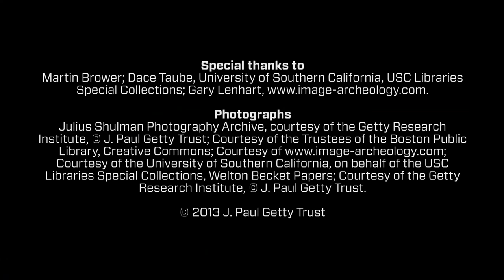Martin Brower on Welton Becket & Associates (Modern Architecture in Los Angeles)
Martin Brower was the publicist for Welton Becket & Associates, in Los Angeles. He discusses the architecture firm's contributions to the city, such as the first 21-story building on Wilshire Boulevard, the Beverly Hilton Hotel, the Cinerama Dome in Hollywood, the Dorothy Chandler Pavilion, and the growth of Century City.

Special thanks to: Martin Brower; Dace Taube, University of Southern California, USC Libraries Special Collections; Gary Lenhart,

Photographs: Julius Shulman Photography Archive, courtesy of the Getty Research Institute, © J. Paul Getty Trust; Courtesy of the Trustees of the Boston Public Library, Creative Commons; Courtesy of Courtesy of the University of Southern California, on behalf of the USC Libraries Special Collections, Welton Becket Papers; Courtesy of the Getty Research Institute, © J. Paul Getty Trust.

Learn more about the exhibition, "Overdrive: L.A. Constructs the Future, 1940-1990," co-organized by the Getty Research Institute and the J. Paul Getty Museum, at the National Building Museum October 20, 2013 through March 10, 2014.
Co-organized by the Getty Research Institute and the J. Paul Getty Museum, "Overdrive: L.A. Constructs the Future, 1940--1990" was part of the initiative Pacific Standard Time Presents: Modern Architecture in L.A., which celebrated Southern California's lasting impact on modern architecture through exhibitions and programs organized by seventeen area cultural institutions from April through July 2013.